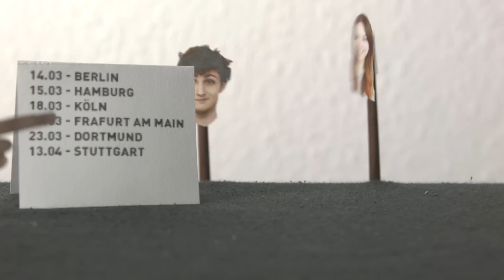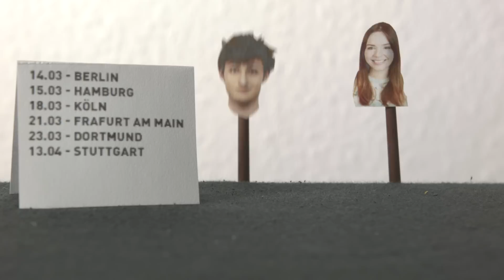We Don't Talk Anymore - Charlie Puth ft. Selena Gomez (Cover) - Alycia Marie & Chris Brenner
We Don't Talk Anymore - Selena Gomez & Charlie Puth (Cover)

Alycia Marie
Postfach 2233
76492 Baden-Baden
GERMANY

❤ BUSINESS MAIL
No private mails please!